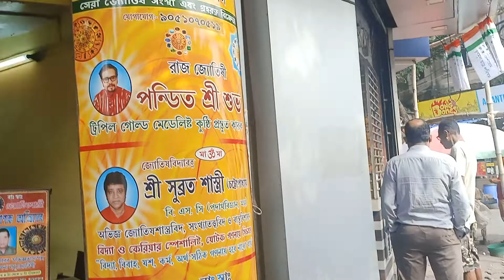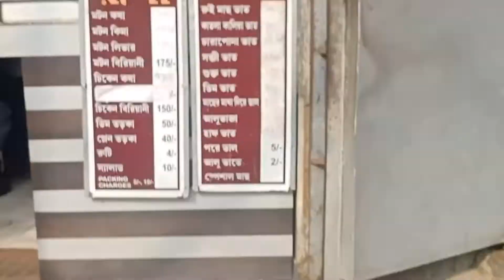KASHA MUTTON CURRY🤤🤤||GOLBARIR BABA?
|| The HUNGGER VLOGGIES ||
Hey Guyss !!!

We have come with an another video regarding a famous shop in North Kolkata over more than 80 years ❤️❤️❤️ , it's full of nostalgia and emotions ❤️❤️❤️
It is recommended by Mainak Sadhukhan aka mr. Petuk
The shop is small but their food quality is just DURDANTO ❤️😍
We have tried their signature dish i.e mutton kosha ❤️😍 which is far better than so called 'Golbari'.
Shop is open from 11 am to nearly 10 pm

Address : 222, Acharya Prafulla Chandra Rd, Shyambazar, Fariapukur, Shyam Bazar, Kolkata, West Bengal 700004
Do comment sharing us your experience by visiting the shop and also do let us know if you liked our video

Reviews -
●Mainak Sadhukhan

Editing: Chitradeep Saha

Music in the Video :

Mobile Phone used : OPPO A9 Pro

Mic used : Laveiler mic

Tripod used : Gorilla Tripod
Hope to see u at next video.